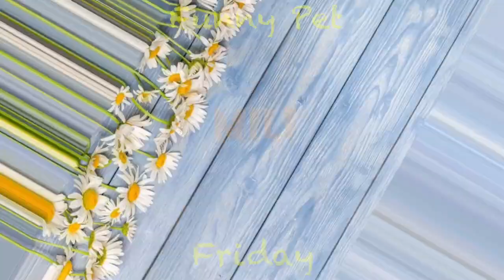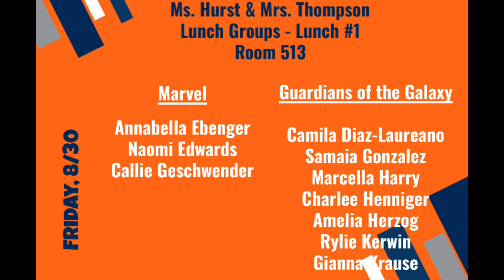August 30, 2024